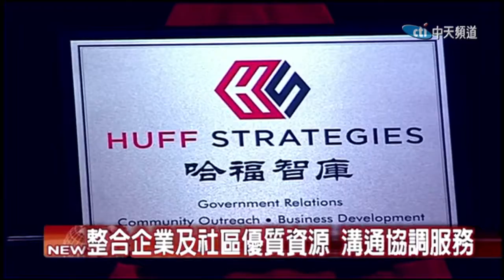2017.04.27中天北美新聞-1 強大資源整合平台 「哈福智庫」隆重開幕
為了幫助廣大中國移民來美開拓商機，前加州參議院共和黨領袖「夏樂伯」參議員，和「何美湄」會計師聯手打造了「哈福智庫」，為客戶提供與政府溝通以及業務開發的相關資源。